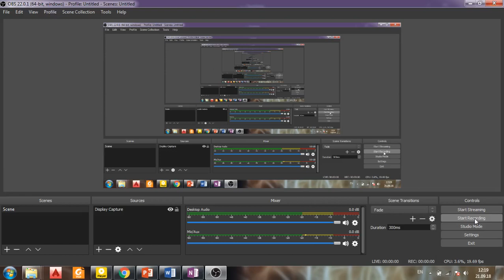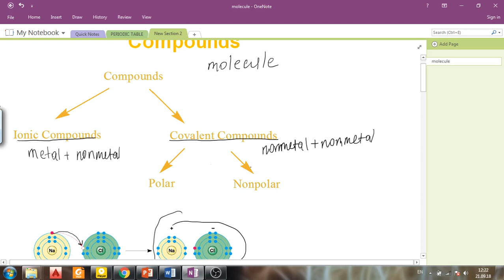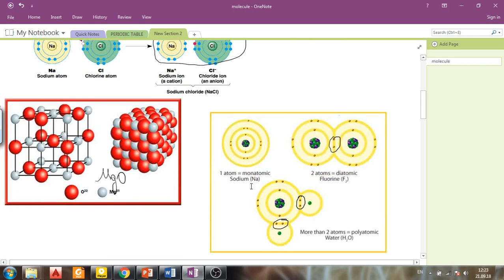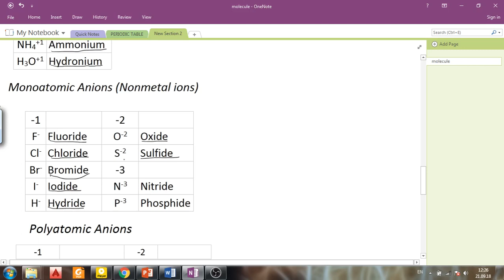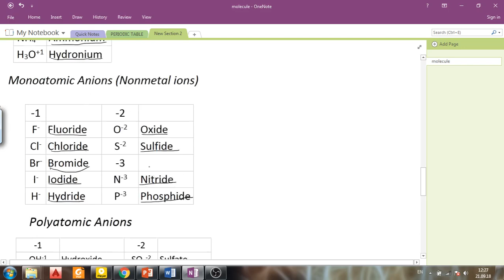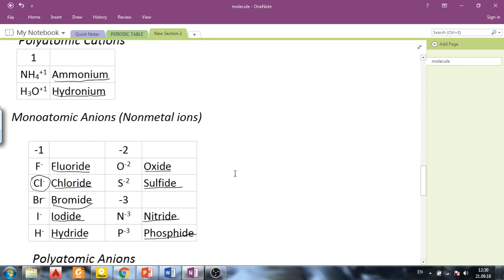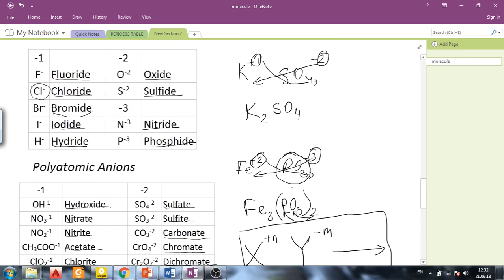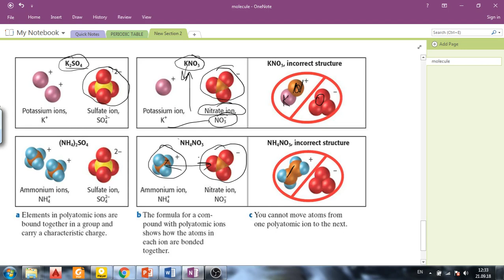8 Жалпы химия Бирикмелер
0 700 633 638 (whatsapp)
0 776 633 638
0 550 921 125